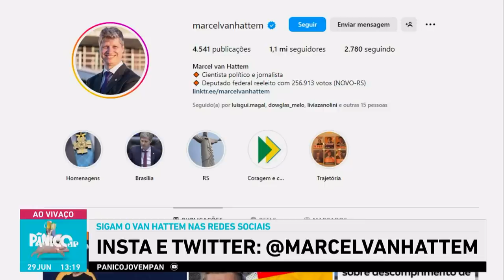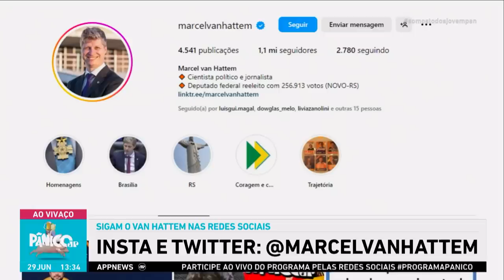PÂNICO ENTREVISTA MARCEL VAN HATTEM; CONFIRA NA ÍNTEGRA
No Pânico desta quinta-feira (29), o deputado federal Marcel van Hattem (NOVO-RS) soltou o verbo. Ele abordou temas quentes, como a CPMI do dia 8 de janeiro, abuso de poder do STF e TSE, e é claro, não poderia faltar uma bela discussão sobre o governo Lula e o julgamento de Bolsonaro. Preparem-se para muita polêmica. Confira!